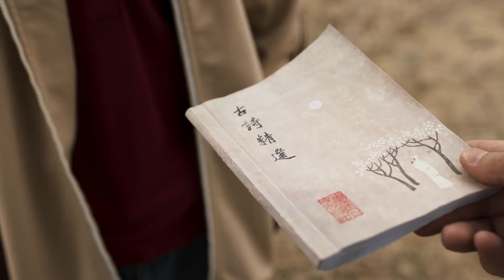【片花】理想照耀中国之生命有诗丨父母送儿子去车站坐车，含泪与儿子依依不舍告别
▶该剧以不同时期的40组人物和闪光故事，记录中国共产党诞生一百年以来团结和引领中国人民，高擎理想和信仰的炬火，谋求民族独立、人民解放、国家富强，为实现中华民族复兴中国梦不息奋斗的动人征程的故事。